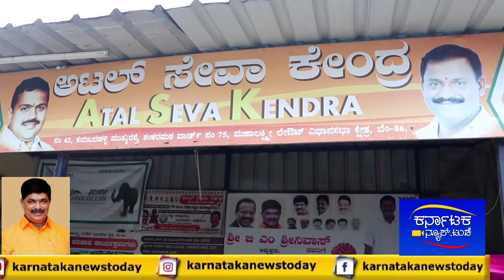ಅಟಲ್ ಸೇವಾ ಕೇಂದ್ರ ವತಿಯಿಂದ ತುಳಸಿ ಹಬ್ಬದ ಪ್ರಯುಕ್ತ ತುಳಸಿ ಗಿಡವನ್ನು ವಿತರಿಸಲಾಯಿತು